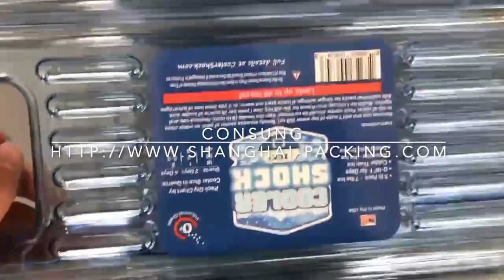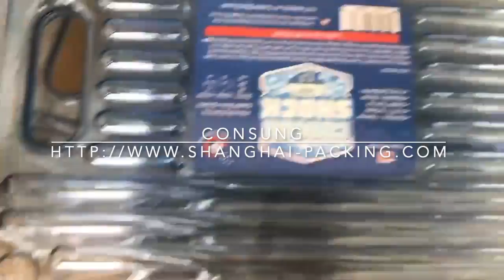Flat Surface Label Applicator